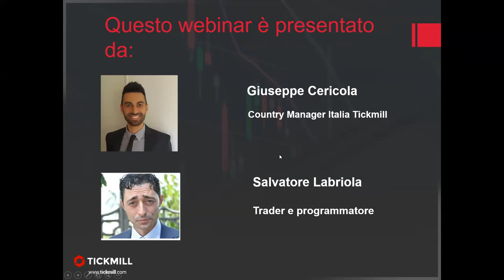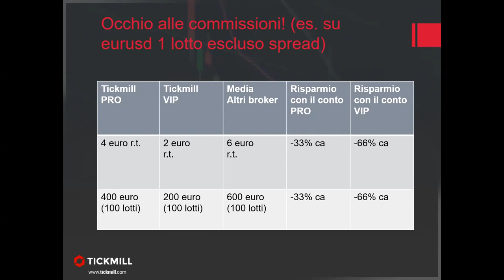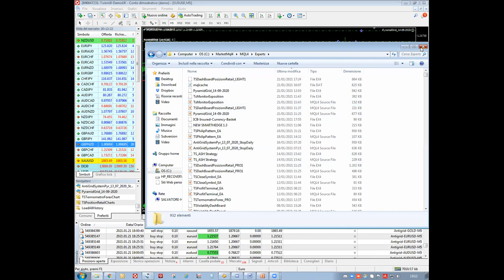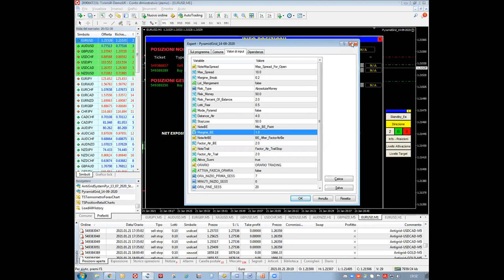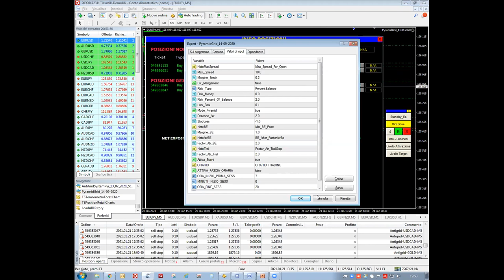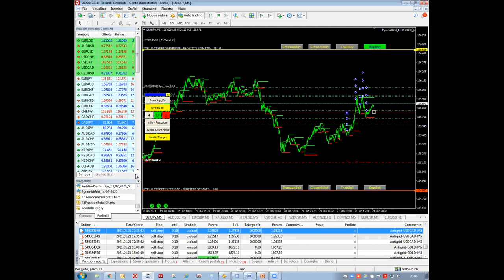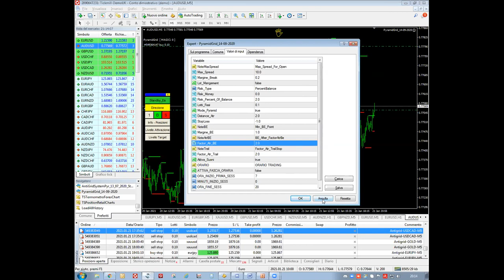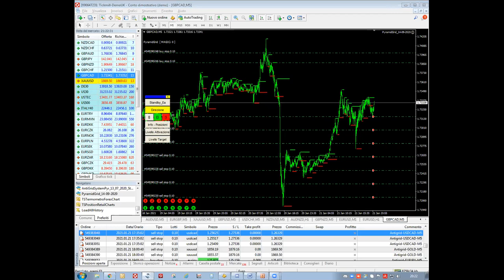Expert semi-automatizzato: Pyramid Grid (22.01.21)